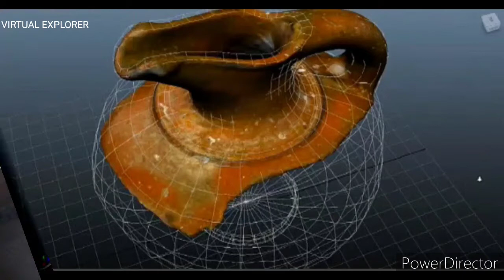Pavlopetri | The World's Oldest Sunken City | Greek | Ancient City | Virtual Explorer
In the Peloponnesus region of southern Greece there is a small village called Pavlopetri, where a nearby ancient city dating back 5,000 years resides. However, this is not an ordinary archaeological site – the city can be found about 4 meters underwater and is believed to be the oldest known submerged city in the world.

The city is incredibly well designed with roads, two storey houses with gardens, temples, a cemetery, and a complex water management system including channels and water pipes.  In the centre of the city, was a square or plaza measuring about 40x20 meters and most of the buildings have been found with up to 12 rooms inside. The design of this city surpasses the design of many cities today.

To watch my previous videos go through the links are given below